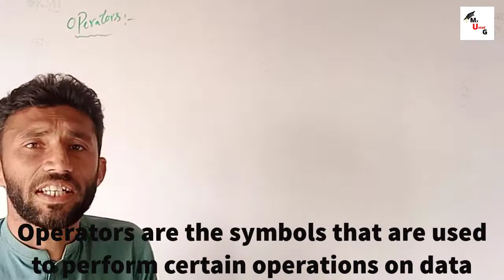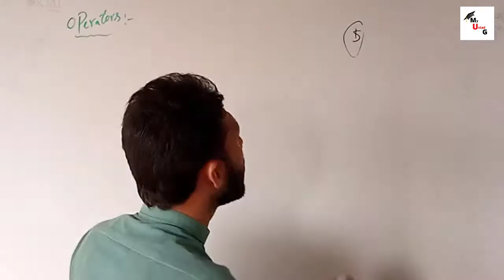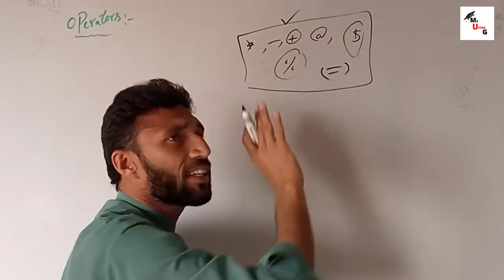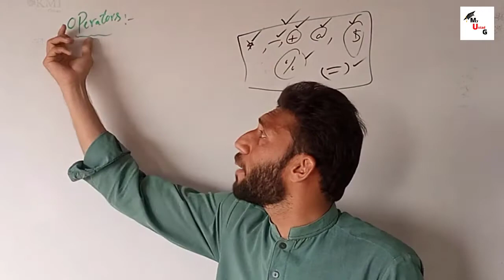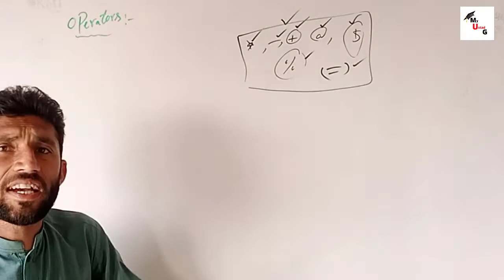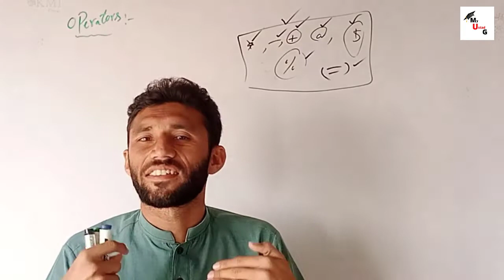Operators in C language | what is operator? | اردو | हिन्दी | myustadg my ustad g Class#21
Dear Students
in this class we discuss what is operators in C programming in urdu hindi in briefly

1. What is operators